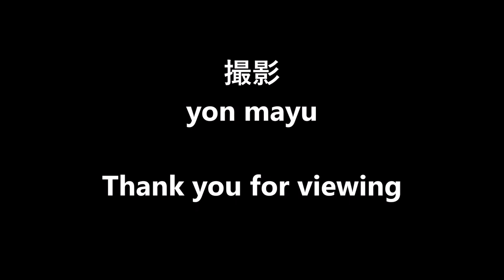奈良 磯壁まつり 花火 遠望ダイジェスト2018年10月14日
奈良県香芝市磯壁での秋祭り花火を直線距離約13km離れた場所から撮影してみました。

「広がる世界の上で」by lei